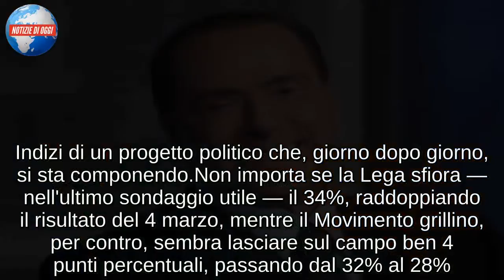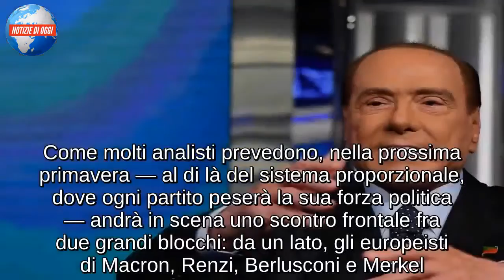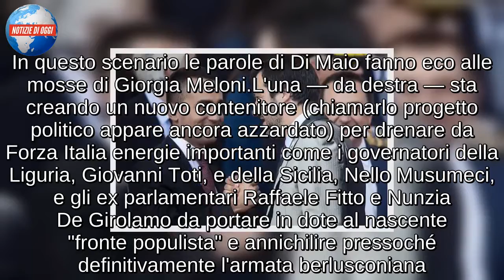L'asse Di Maio-Salvini-Meloni per far fuori Berlusconi e il centrodestra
"A Salvini fa bene stare lontano da Berlusconi". E poi: "Con noi Salvini ha raddoppiato i consensi". Le parole pronunciate dal vicepremier Di Maio, ospite del salotto quotidiano di Bruno Vespa, sono tutto un programma. Indizi di un progetto politico che, giorno dopo giorno, si sta componendo.

Non importa se la Lega sfiora — nell'ultimo sondaggio utile — il 34%, raddoppiando il risultato del 4 marzo, mentre il Movimento grillino, per contro, sembra lasciare sul campo ben 4 punti percentuali, passando dal 32% al 28%. Ormai la partita che si sta giocando in vista delle elezioni europee e, chissà, forse anche nazionali — le nubi sulla manovra non promettono niente di buono — è molto più vitale per il fronte sovranista nazionale.

Come molti analisti prevedono, nella prossima primavera — al di là del sistema proporzionale, dove ogni partito peserà la sua forza politica — andrà in scena uno scontro frontale fra due grandi blocchi: da un lato, gli europeisti di Macron, Renzi, Berlusconi e Merkel. Dall'altro, gli euroscettici alla Salvini, Orbán (capo indiscusso del cosiddetto "Gruppo di Visegrad"), Meloni e Di Maio. Una partita che ogni fronte sta preparando accuratamente in sede nazionale con mosse da sinistra e da destra.

In questo scenario le parole di Di Maio fanno eco alle mosse di Giorgia Meloni.

L'una — da destra — sta creando un nuovo contenitore (chiamarlo progetto politico appare ancora azzardato) per drenare da Forza Italia energie importanti come i governatori della Liguria, Giovanni Toti, e della Sicilia, Nello Musumeci, e gli ex parlamentari Raffaele Fitto e Nunzia De Girolamo da portare in dote al nascente "fronte populista" e annichilire pressoché definitivamente l'armata berlusconiana.

L'altro — da sinistra — scommettendo sul nuovo-finto dialogo Salvini-Berlusconi, cerca di staccare definitivamente la spina al vecchio centrodestra, da un lato, non combattendo apertamente il travaso di voti dal Movimento 5 Stelle verso la Lega e, dall'altro, offrendo a Salvini tutto il sostegno utile a far decollare — nella legge di bilancio — le promesse elettorali leghiste: dalla revisione della legge Fornero alla flat tax e alla cosiddetta "pace fiscale". Un sostegno indiretto, astuto, sibillino, celato dietro la polemica diretta contro i "burocrati" del ministero dell'Economia, rei di ostacolare il reddito di cittadinanza, e mai contro un partner di Governo pigliatutto.

Solitamente chi rischia di rimanere a bocca asciutta non se la prende con chi taglia la torta, ma con chi prende più di una fetta. Il fatto che ciò, oggi, in Italia, non accada dovrebbe interrogare. Soprattutto il Cavaliere!